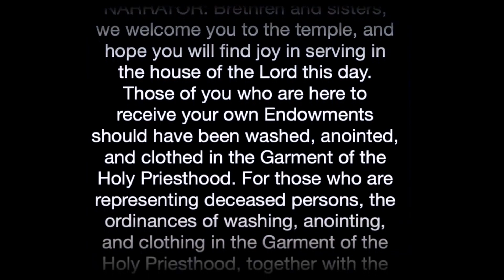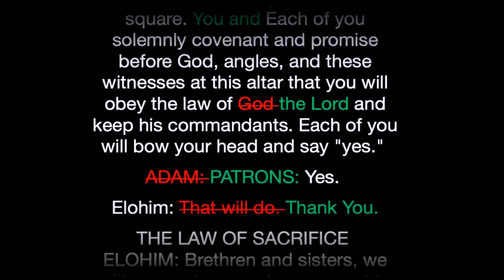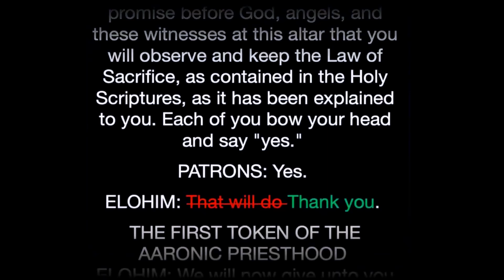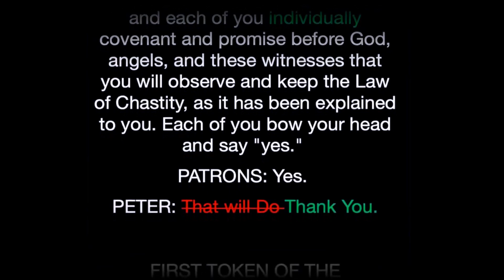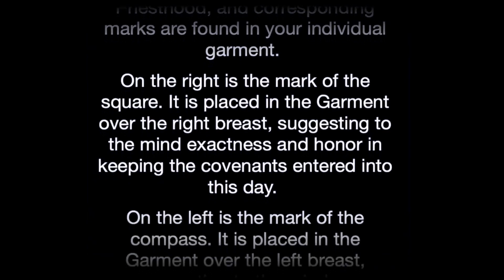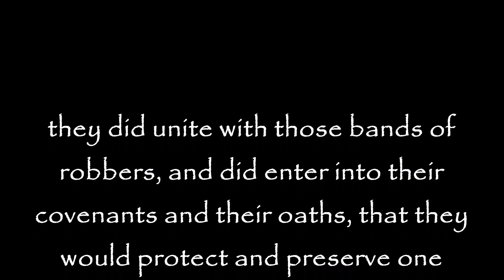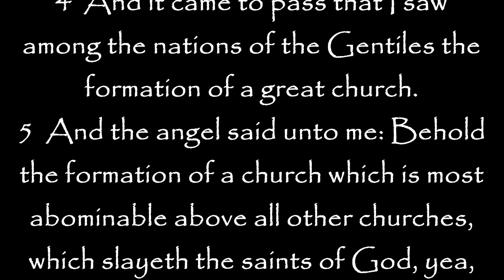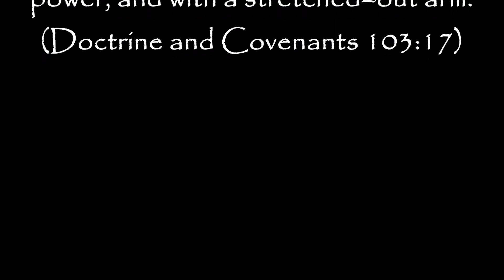Vacationing Mormons Missed President Oaks Talk On Temple Covenant Bondage To Jesus Underwear!!!